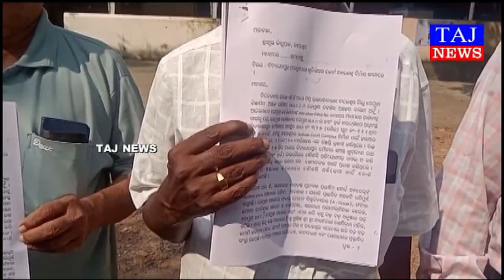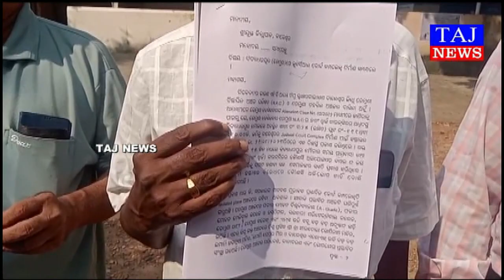ରେମୁଣାରେ ଜୁଡ଼ିସିଆଲ ହବ୍ ପ୍ରସ୍ତାବକୁ ସମର୍ଥନ କଲେ ୧୪ଟି ସଂଗଠନ।ଜିଲ୍ଲାପାଳଙ୍କ ଜରିଆରେ ମୁଖ୍ୟମନ୍ତ୍ରୀଙ୍କୁ ଦାବିପତ୍ର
ରେମୁଣାରେ ଜୁଡ଼ିସିଆଲ ହବ୍ ପ୍ରସ୍ତାବକୁ ସମର୍ଥନ କଲେ ୧୪ଟି ସଂଗଠନ
ଜିଲ୍ଲାପାଳଙ୍କ ଜରିଆରେ ମୁଖ୍ୟମନ୍ତ୍ରୀଙ୍କୁ ଦେଲେ ଦାବିପତ୍ର
ବାଲେଶ୍ୱର/ରେମୁଣା : ବାଲେଶ୍ୱର ସହରରେ ଥିବା ଜୁଡ଼ିସିଆଲ କାର୍ଯ୍ୟାଳୟଗୁଡ଼ିକୁ ସରକାର ରେମୁଣା ଥାନା ଅନ୍ତର୍ଗତ ବିଦ୍ୟାଧରପୁରକୁ ଉଠାଇ ନେବାପାଇଁ ନଷ୍ପତି ନେଇଛନ୍ତି । ଏହାକୁ ବାଲେଶ୍ୱର ଜୁଡ଼ିସିଆଲ ହବ୍ ମିଳିତ କ୍ରିୟାନୁଷ୍ଠାନ କମିଟି ବିରୋଧ କରୁଥିବାବେଳେ ଆଗାମୀ ୧୮ ତାରିଖରେ ଜିଲ୍ଲାପାଳଙ୍କ କାର୍ଯ୍ୟାଳୟ ସମ୍ମୁଖରେ ଧାରଣା ଦେବାକୁ ନିଷ୍ପତି ନେଇଛି । ଏଭଳି ପରିସ୍ଥିତିରେ ରେମୁଣା ସଚେତନ ନାଗରିକ ମାନଙ୍କ ମକ୍ଷରୁ ୧୪ଟି ସଂଗଠନ ମିଳିତ ଭାବେ ଜିଲ୍ଲାପାଳଙ୍କ ଏକ ଦାବିପତ୍ର ପ୍ରଦାନ କରି ପ୍ରସ୍ତାବିତ ଜୁଡ଼ିସିଆଲ୍ ହବ୍ ବିଦ୍ୟାଧରପୁରରେ ପ୍ରତିଷ୍ଠା ପାଇଁ ଦାବି କରିଛନ୍ତି । ଆଜି ରେମୁଣା ସଚେତନ ନାଗରିକମାନଙ୍କ ପକ୍ଷରୁ ବହୁ କମିଟିର ସଭାପତିମାନେ ଏନେଇ ଏକ ଦାବିପତ୍ର ପ୍ରଦାନ କରିବା ସହ ବାଲେଶ୍ୱର ସହର ପରିବର୍ତେ ରେମୁଣା ଭଳି ଏକ ନିକାଂଚନ ସ୍ଥାନରେ ଏହାକୁ ପ୍ରତିଷ୍ଠା କରାଗଲେ ବାଲେଶ୍ୱର ମହାନଗର ନିଗମର ଯେଉଁ ପ୍ରସ୍ତାବ ରହିଛି ତଦ୍ୱାରା ସୁଫଳ ମିଳିବ ବୋଲି ଦର୍ଶାଇଛନ୍ତି । ଏନଏସିର ଭାଇସ୍ ଚେୟାରମ୍ୟାନ ଏହେସାନ ଖାନ୍ କହିଛନ୍ତି କି, ଆଜି ନହେଲେ ବି ଆଗାମୀ ଦିନରେ ବାଲେଶ୍ୱର ମହାନଗର ନିଗମ ସରକାର ଘୋଷଣା କରିବେ । ତେଣୁ ଏକ ବୃହତ ମହାନଗର ପାଇଁ ଜୁଡ଼ିସିଆଲ ହବ୍ ରେମୁଣାର ସରକାର ଜମିରେ ପ୍ରତିଷ୍ଠା ହେଲେ ଏହା ଶହେବର୍ଷ ପାଇଁ କାର୍ଯ୍ୟକ୍ଷମ ହେବ । ଏନଏସିର ୭ ନମ୍ବର ୱାର୍ଡ଼ର ଖାତା ନଂ ୩୨୫(ରଖିତ), ପ୍ଲଟ୍ ନଂ ୧୧୧ରେ ଥିବା ୧୦ ଡିସିମିଲ୍ ଜମି ଏଥିପାଇଁ ହସ୍ତାନ୍ତର ଲାଗି ଅଗଷ୍ଟ ୨୧ରେ ବିଜ୍ଞପ୍ତି ପ୍ରକାଶ ପାଇଥିଲା । ଉକ୍ତ ମୌଜାର ଗ୍ରାମବାସୀ ମଧ୍ୟ ୧୫ ଦିନ ମଧ୍ୟରେ କୌଣସି ଆପତି ଅଭିଯୋଗ କରିନଥିଲେ । ରେମୁଣାରେ ଫକୀରମୋହନ ବିଶ୍ୱବିଦ୍ୟାଳୟ, ଫକୀରମୋହନ ମେଡ଼ିକାଲ କଲେଜ୍‌, ସରକାରୀ ପଲ୍ଲି ଟେକ୍ନିକାଲ କଲେଜ୍‌, ଡିଆଇଇଟି, ରେମୁଣା ମହାବିଦ୍ୟାଳୟ ଏବଂ ଏମ୍ସ ରହିଥିବା ବେଳେ ପାଖରେ ଅନେକ ବଡ଼ବଡ଼ କାରଖାନା ମଧ୍ୟ ରହିଛି । ଜିଲ୍ଲାବାସୀ ଏହି ଅଂଚଳକୁ ଆସିଲେ ଓ ନ୍ୟାୟ ଚାହିଁଲେ ଲୋକଙ୍କ କିଛି ଅସୁବିଧା ହେବନାହିଁ । ଦାବିପତ୍ର ଦେବା ସମୟରେ ଆଂଚଳିକ ଉନ୍ନୟନ ପରିଷଦ ସଭାପତି ଜୟନ୍ତ ବରାଳ, ଅବସରପ୍ରାପ୍ତ ସରକାରୀ କର୍ମଚାରୀ ସଂଘର ସମ୍ପାଦକ ପ୍ରଦୀପ କୁମାର ବେହେରା, ଅବନୀ ପ୍ରଦାନ, ରବି ନାରାୟଣ ବେହେରା, ପ୍ରଫେସର ପ୍ରଶାନ୍ତ କୁମାର ବରାଳ ପ୍ରମୁଖ ଉପସ୍ଥିତ ରହିଥିଲେ । ସରକାରଙ୍କ ଏହି ନିଷ୍ପତିକୁ ସେମାନେ ସମର୍ଥନ କରିଛନ୍ତି ।